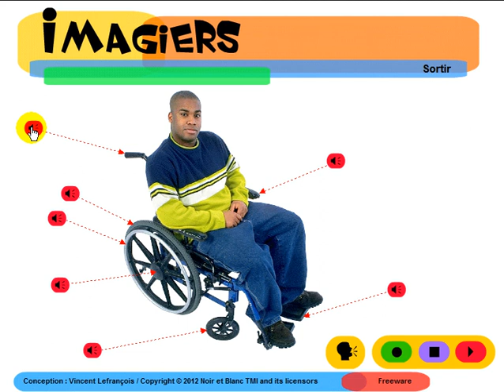เรียนรู้ภาษาฝรั่งเศส = Imagiers = Vocabulaire = Le fauteuil roulant